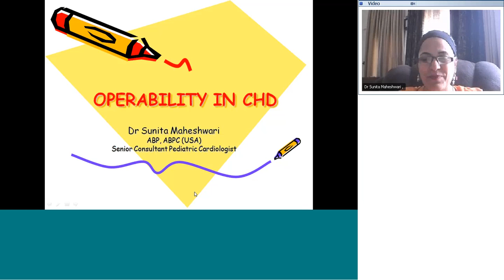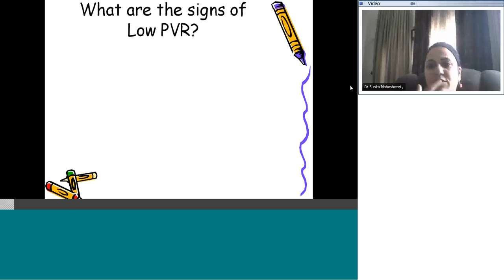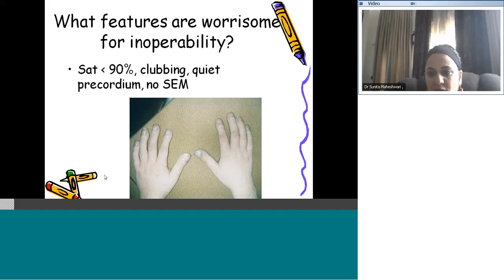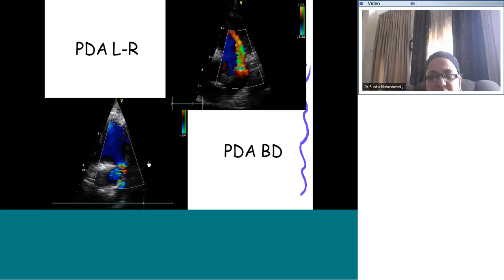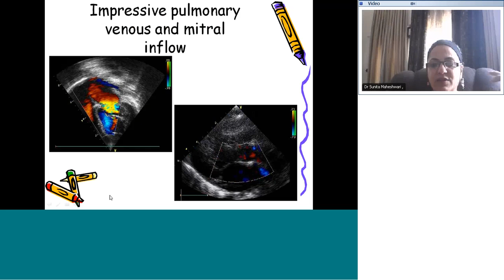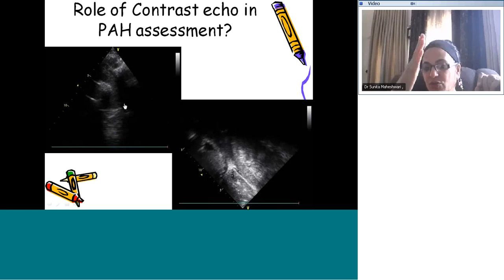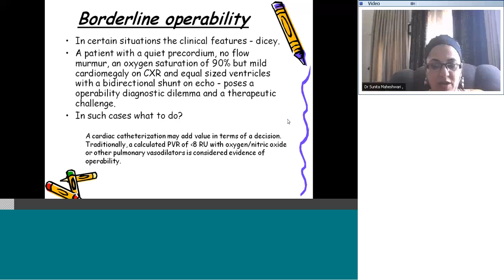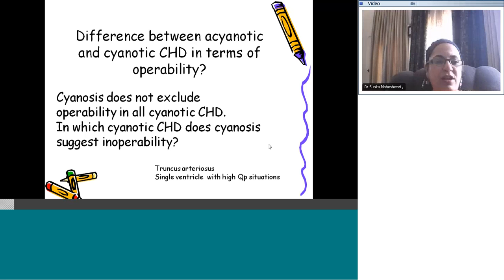Pedicardio Classes on Operability in CHD by Dr Sunita Maheshwari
Cardiology e-teaching on Topic: " Operability in CHD "by  Dr Sunita Maheshwari, Chief Dreamer, Teleradiology Solutions,Telerad RxDx, Bangalore